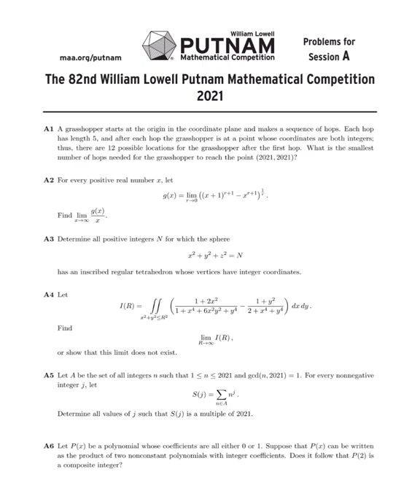The William Lowell Putnam Mathematical Competition